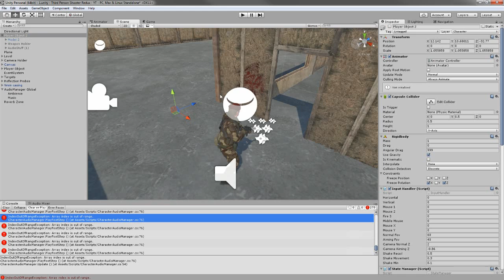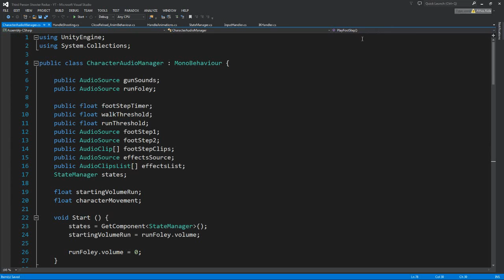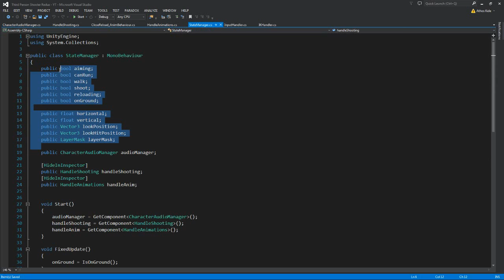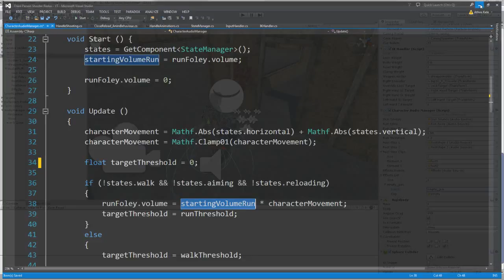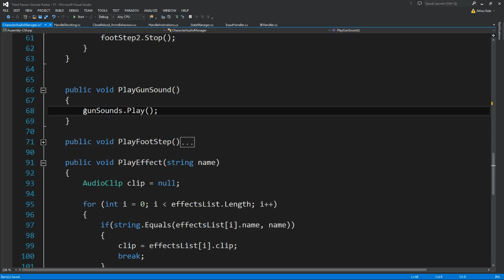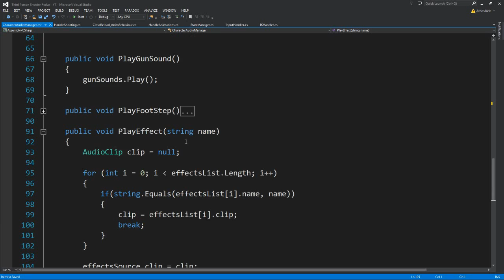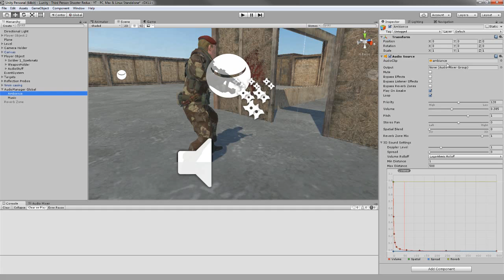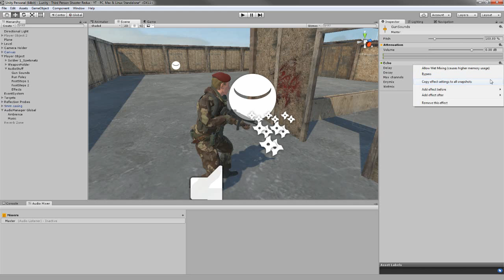Unity 5 Tutorial Third Person Shooter Redux Part 4 Audio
Carnivore Land on Steam!